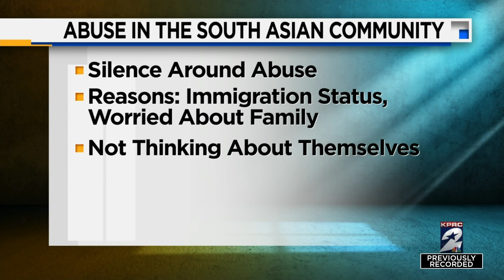Breaking Free: Abuse in the South Asian Community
How our cultural differences impact how we view domestic violence